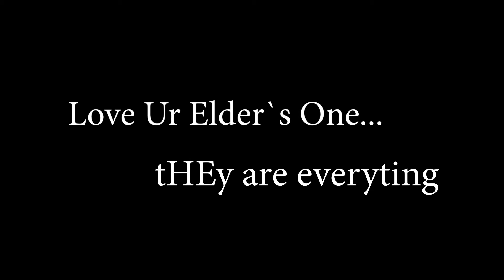SABKO PYAR KARO/PHOTOGRAPHER DIARIES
ITS NOT ABT LOVE URSELF ITS ABT LOVE EVERYONE